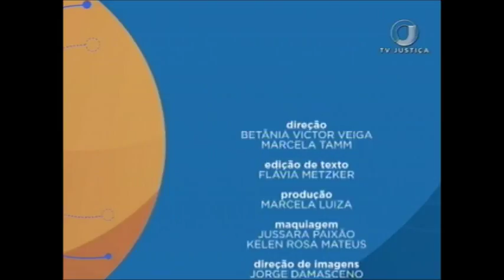Saber Direito Aula - Imunidades Tributárias na Jurisprudência - Aula 3